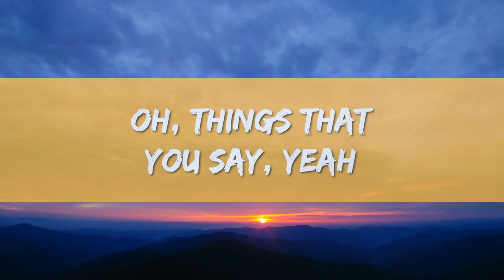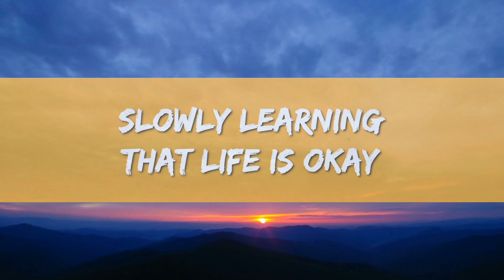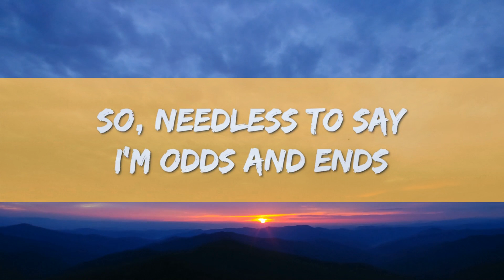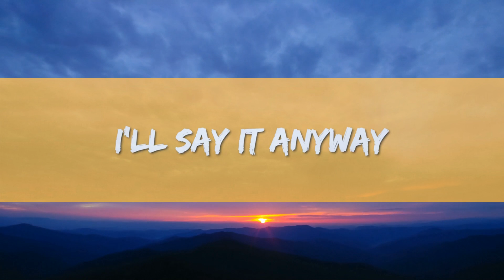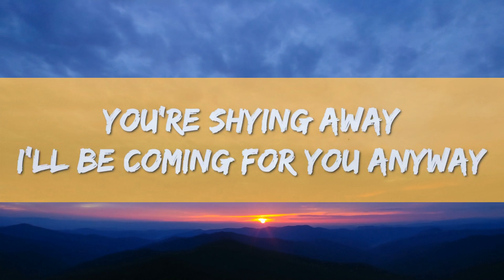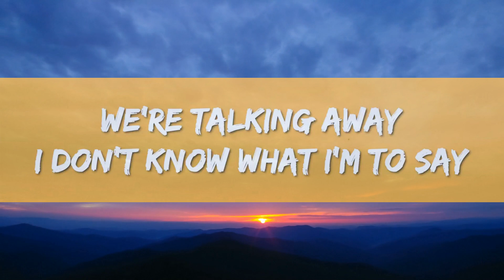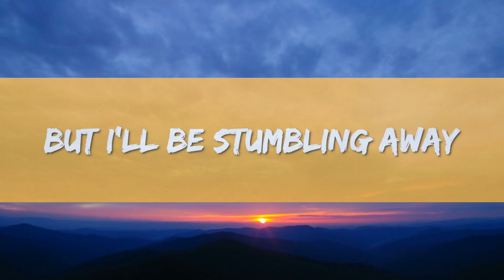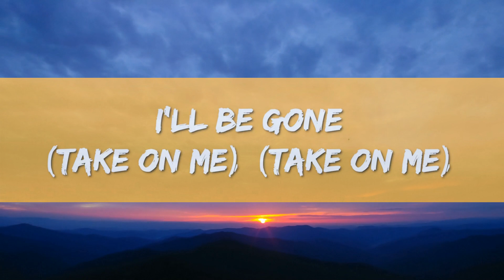1Hour | a-ha - Take On Me (Lyrics)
1Hour |  a-ha - Take On Me (Lyrics)
1Hour |  a-ha - Take On Me (Lyrics)
1Hour |  a-ha - Take On Me (Lyrics)
a-ha - Take On Me (Lyrics)

Lyrics : a-ha - Take On Me

[Verse 1]
Shying away
I'll be coming for your yêu, okay?

[Instrumental Break]

[Outro]
(Take on...)